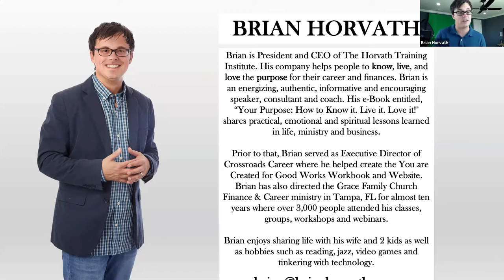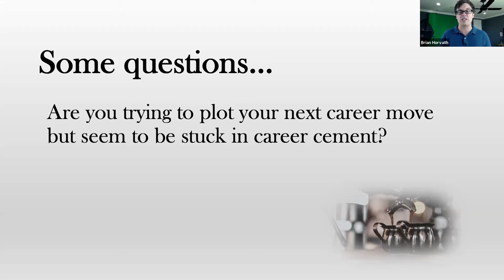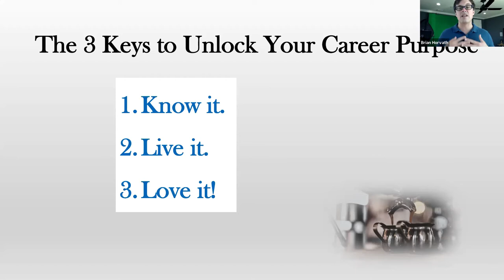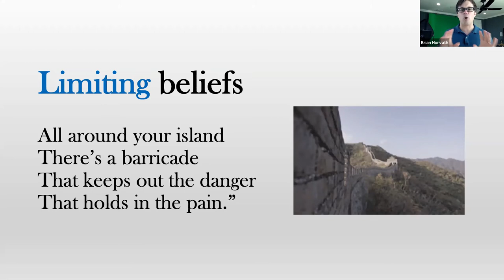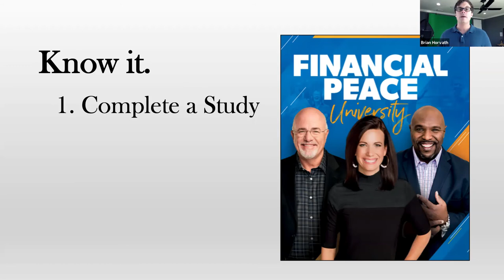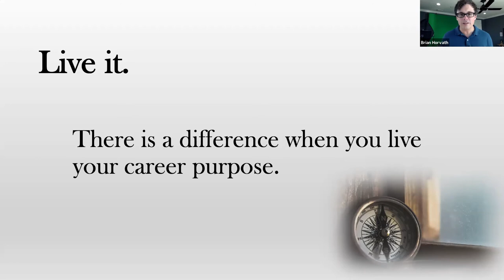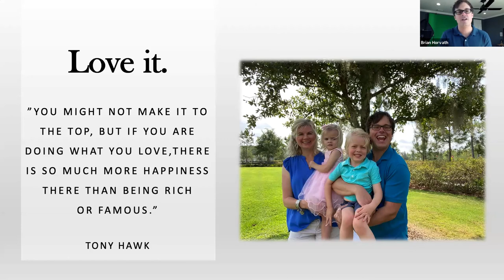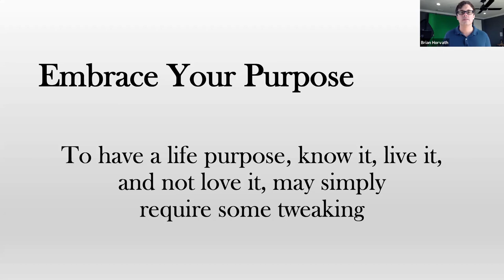2020 How to Unlock Your Career Purpose RUMC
How to Unlock Your Career Purpose
Discover The 3 Keys to Unlock Your Career Purpose...no matter where you start!